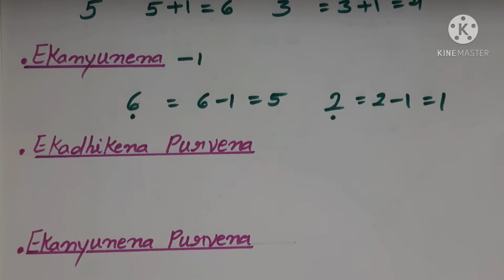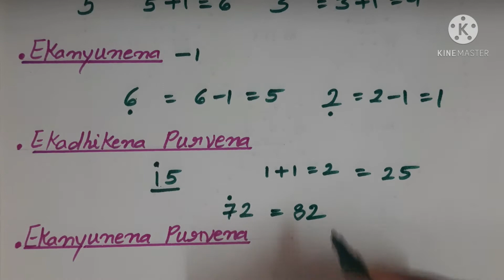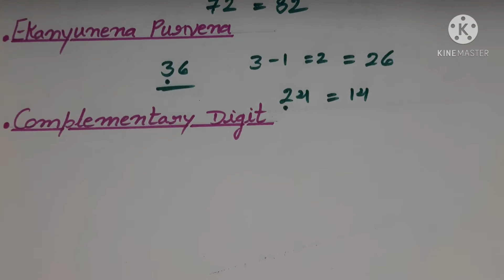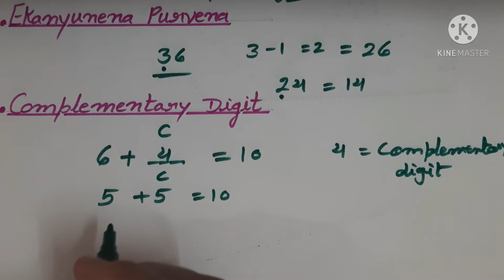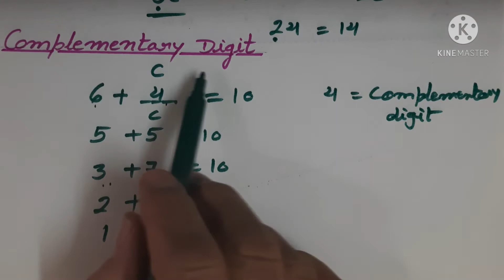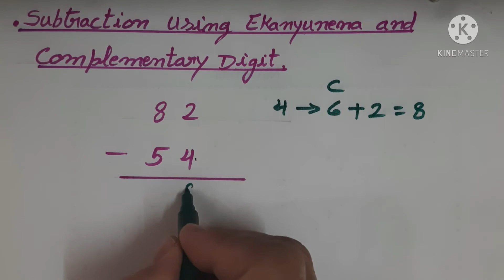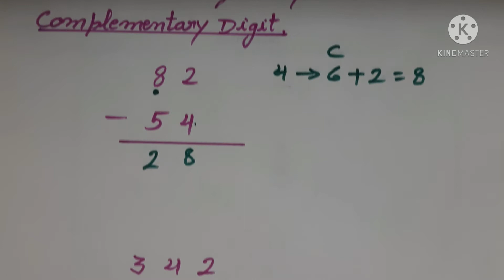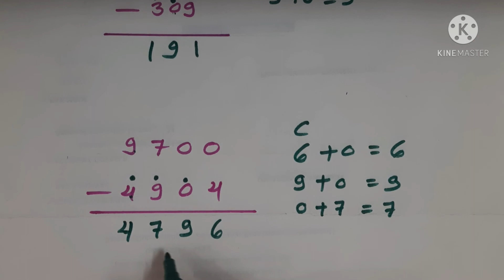Vedic Maths, Subtraction by Ekadhikena purvena, Ekanyunena purvena and Complementary digit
This video  includes  explanation  of basic terms of vedic Maths and subtraction  of numbers by Ekadhikena purvena and Complementary  digit as well  as subtractipn of numbers  by Ekanyunena purvena and Complementary  digit. Both the methods explained  in very  easy  and  simple  way  with  suitable  examples.

Vedic Maths
Subtraction
Ekadhikena and Complementary digit
Ekanyunena and Complementary digit

Subtraction
Ekadhikena
Ekanyunena
Complementary digit
Step by step
Learn Maths